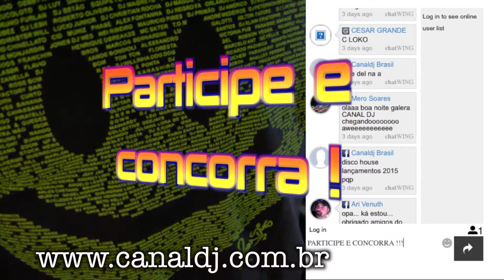Nesta Sexta tem DJ Vadão no Sexta Flash Canal DJ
Nesta SextaFlash dia 24 de Abril tem convidado especial no Sexta Flash Canal DJ
DJ Vadão, um dos maiores DJs da noite paulistana relembrando os
Hits da Contramão, Toco , overnight e muito mais !
A partir das 7 da noite ao vivo com os DJ Residentes Cristian Pinheiro, Ido Mix, Fábio San, Ben Hur ,Adriano, uma verdadeira festa para você curtir onde estiver
Participe do Live Chat com o Délzinho e concorra a camisetas Jhon Dias.